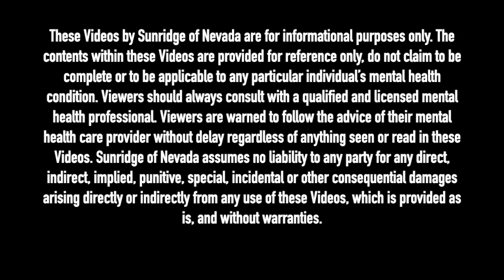THERAPIST BREAKS DOWN KENDRICK LAMAR'S SONG 'PRIDE.' | IMPORTANCE OF SELF-AWARENESS IN RELATIONSHIPS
Licensed Clinical Social Worker, Bruce Mufson breaks down Kendrick Lamar's song 'PRIDE.' from the album DAMN., to give you insight into what Kendrick was really saying in this song.

Dash - XrQFb8sE6DgYLFXVrxSgD4pjXADjyY7fMm